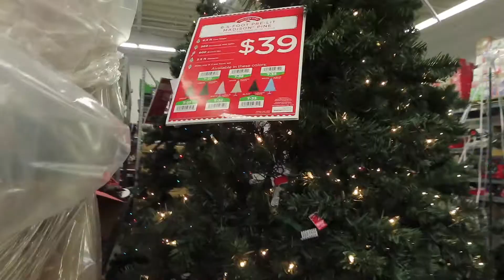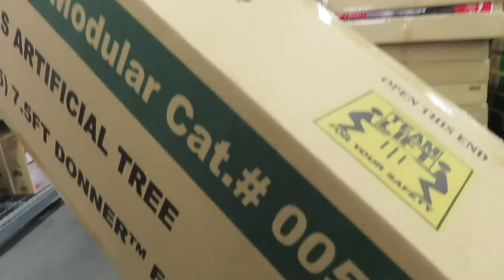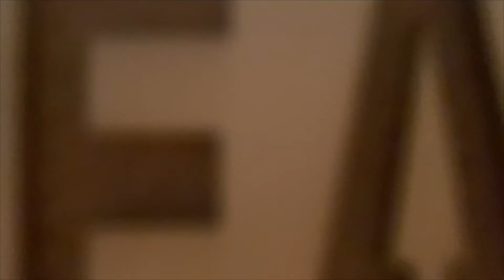OUR FIRST EVER CHRISTMAS TREE!!! (vlogmas Day 3)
ADVENTURES, LAUGHS, LOVE, AND FAMILY